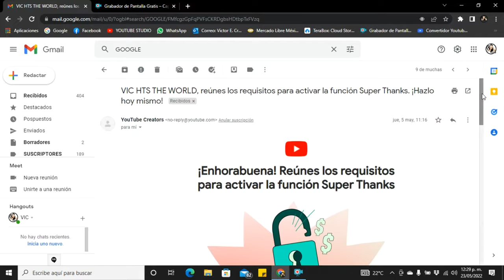CUANTO MONETIZA MI CANAL CHICO